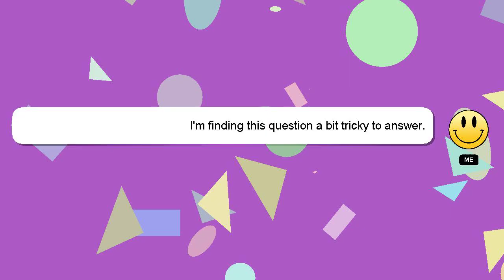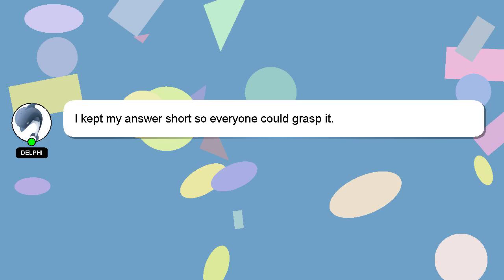How to fill ink in camlin trinity fountain pen?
An introduction to myself in a few words, Howdy, my name's Delphi. I am happy to help you with your questions. - How to fill ink in camlin trinity fountain pen?

Your answer will be appreciated and acknowledged with a 'heart' from me.

*2 What we are experimenting :*